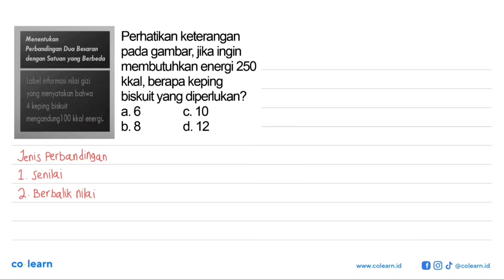Menentukan Perbandingan Dua Besaran dengan Satuan yang Berbeda Label informasi nilai gizi yang me...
Menentukan Perbandingan Dua Besaran dengan Satuan yang Berbeda
Label informasi nilai gizi yang menyatakan bahwa 4 keping biskuit mengandung 100 kkal energi.
Perhatikan keterangan pada gambar, jika ingin membutuhkan energi 250 kkal, berapa keping biskuit yang diperlukan?

Topik atau Materi: Perbandingan Senilai (Seharga) - PERBANDINGAN - ALJABAR - Matematika Kelas 7 SMP -

00:00 : Bedah Soal
01:00 : Konsep, rumus dan pengertian Perbandingan Senilai (Seharga)
01:18 : Langkah penyelesaian soal
00:36 : Jawaban akhir
01:06 : Penutup